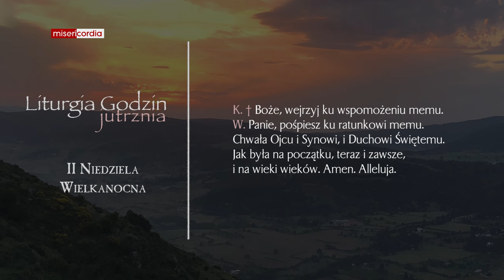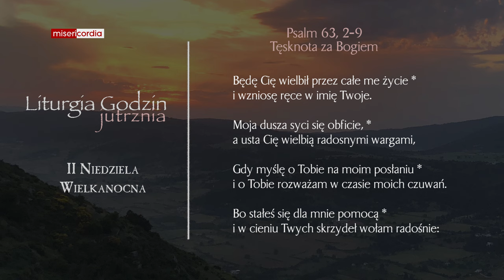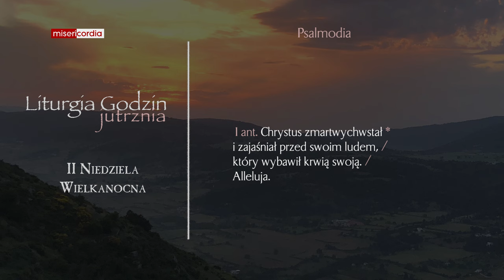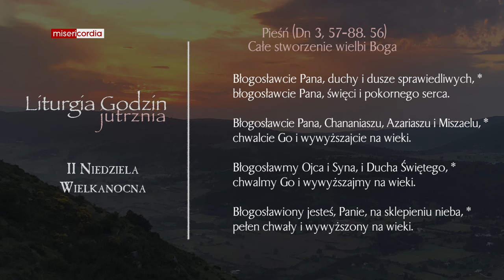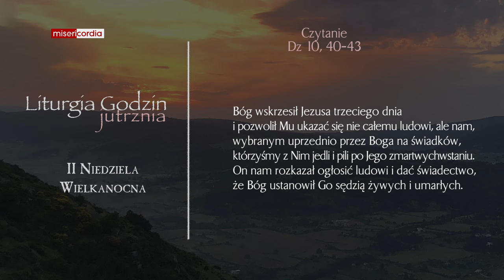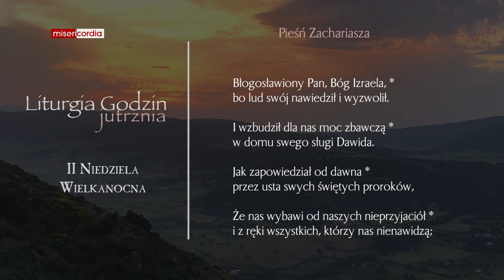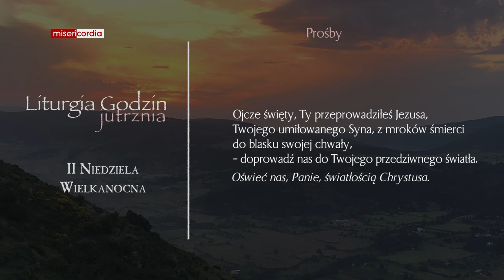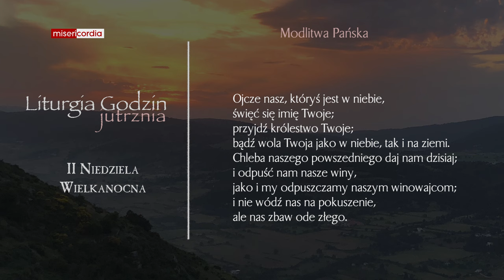Liturgia Godzin | Jutrznia | II Niedziela Wielkanocna